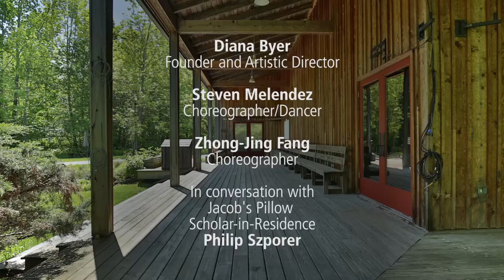Post-Show Talk: New York Theatre Ballet | Jacob's Pillow Dance Festival 2016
This Post-Show Talk features New York Theatre Ballet founder/director Diana Byer, choreographer/dancer Steven Melendez, and choreographer Zhong-Jing Fang in conversation with Jacob's Pillow Scholar-in-Residence Philip Szporer. The Talk took place on August 4, 2016  following a performance by New York Theatre Ballet at Jacob’s Pillow Dance Festival in Becket, MA.

Post-Show Talks are held on Thursdays in the Doris Duke Theatre and Fridays in the Ted Shawn Theatre and offer an opportunity for audiences to gain more insight into performances directly from the artists themselves.

The preceding performance featured two works under the collective program title of “Legends & Visionaries,” Antony Tudor’s “Dark Elegies” and a work jointly created by Zhong-Jing Fang and Steven Melendez, “Song Before Spring.”

These videos are part of Seeing Dance, Talking Dance, a project of Jacob's Pillow Dance Festival, encouraging different ways of seeing, discussing, and appreciating dance.  This program is supported by Engaging Dance Audiences, administered by Dance/USA and made possible with generous funding from the Doris Duke Charitable Foundation.